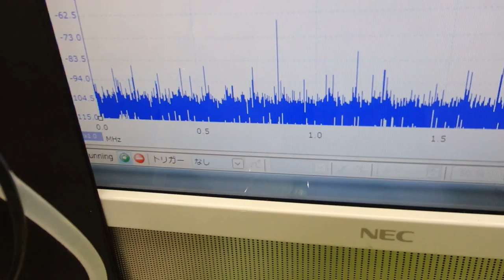脱気・マイクロバブル発生液循環システム ultrasonic-labo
「液循環装置」です